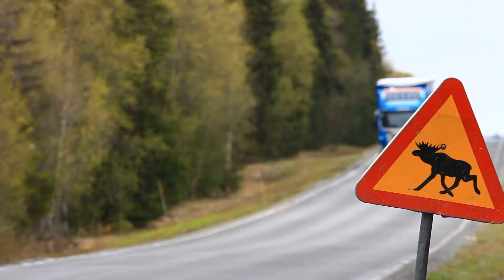Daily Appreciation Challenge: Day 75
Welcome to God Candy’s Daily Appreciation Challenge! I’ve been writing daily appreciations in my journal for quite some time now and thought I’d share them with my amazing God Candy community.

I am bringing them to you here pretty much as I had written them (with a few minor exceptions for the sake of clarity). These appreciation sessions are short and I’ll upload them consecutively so you’ll have a new one every day to inspire and uplift you. I’ll string them up in a dedicated playlist, too.

Let’s see how far we get and what kind of positive results we get out of listening to them and impressing our subconscious with good vibes.

I take this opportunity to thank you all for being a part of this divine community.

The full transcripts of the God Candy daily appreciation challenge are also published on my blog - check it out

I appreciate your forgiveness.

I appreciate your generosity.

I appreciate you giving me all the good that I want.

Thank you for making me a success in the career that I enjoy being in.

Thank you for making me make a living off what I love doing.

Thank you for my talents. Thank you for my commercial success. Thank you for the critical success.

Thank you for the millions of loyal fans. Thank you for the high-quality production.

Thank you for the wonderful team of talented artists I am working with.

Thank you for giving me the ability to create more content that helps millions of people around the world to live the most fulfilled life they choose for themselves.

The images in this video are of the country of Sweden.
You can get the appreciations in Day 1 through Day 52 in my self-published book, "Sparkles of Gratitude" in paperback or on your Kindle

Hello friend,

Yaron